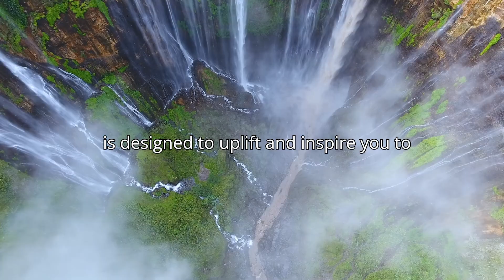DON'T QUIT MOTIVATION FOR YOU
IN THIS VIDEO I AM TEACHING YOU NOT TO QUIT MOTIVATION IN THIS VIDEO